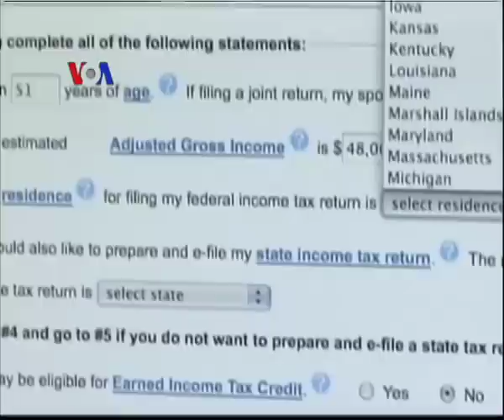Kesepakatan untuk Mencegah Jurang Fiskal - Laporan VOA 1 Januari 2013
Presiden Amerika Serikat Barack Obama menyatakan tampaknya kesepakatan mencegah jurang fiskal antara kedua kubu di Kongres akan tercapai. Kesempatan ini akan mencegah kenaikan pajak bagi sebagian warga Amerika dan memperpanjang beberapa tunjangan pemerintah. Hal ini diharapkan dapat mencegah ekonomi Amerika kembali terjerumus  ke dalam resesi. Selengkapnya ikuti laporan VOA bersama Patsy Widakuswara.